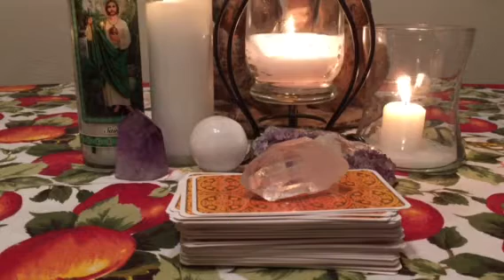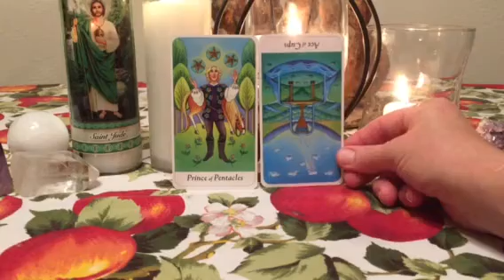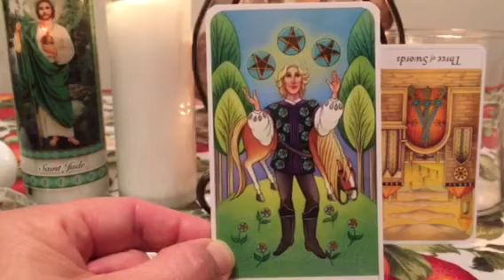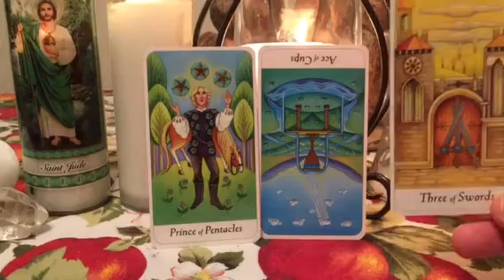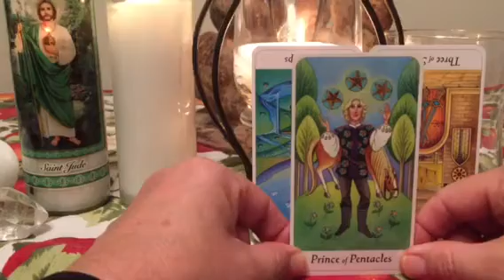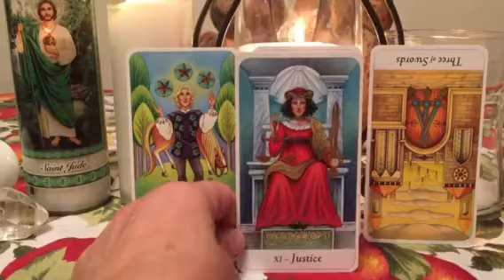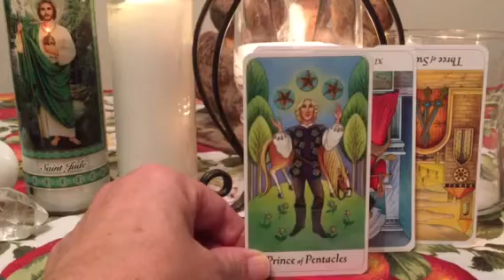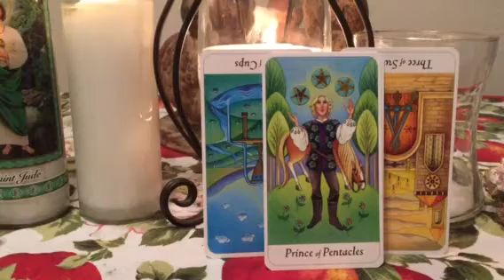Daily Card Reading for Sunday November 1st, 2015.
Featuring the Truth Seeker's Tarot.
Moon in Cancer. Sun in Scorpio.
A 1 Day of New Beginnings.
Prince of Pentacles: achieving new levels of success on the material plane, in health, wealth, home, finances, and  career. Slow and steady Progress.